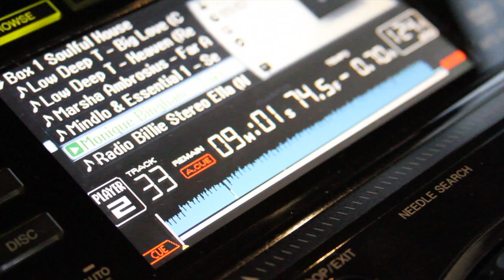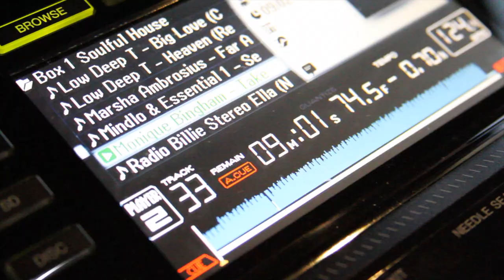Jellybean Benitez @ BOCA Museum of Art ~ Transitions Opening w VICTOR MATTHEWS July 26th 2013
I went to a art museum opening for Victor Matthews at the BOCA Museum of Art and a PARTY broke out!
Jellybean Benitez creates a soundtrack for for the Transition Opening Friday July 26th, 2013